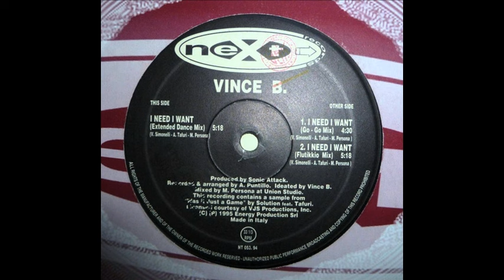Vince B - I Need I Want (Extended Dance Mix)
Etichetta: Next Records – NT 053.94
Formato:
Vinile, 12"
Paese: Italy
Uscita: 1994
Genere: Electronic
Stile: Italodance